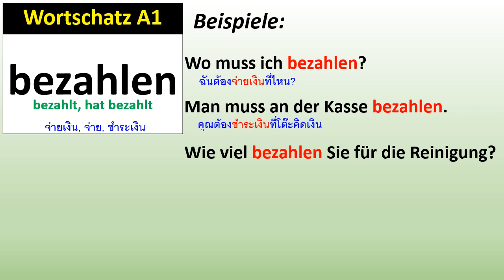Wortschatz A1: bezahlen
คำศัพท์ A1: bezahlen, bezahlt, hat bezahlt
Wo muss ich bezahlen?
Man muss an der Kasse bezahlen.
Wie viel bezahlen Sie für die Reinigung?
Ich habe 20 Euro für die Reinigung bezahlt.